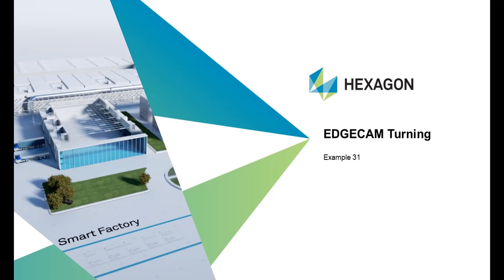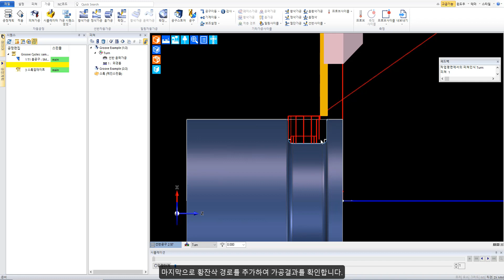EDGECAM 터닝 예제 31, 홈황삭 및 정삭가공